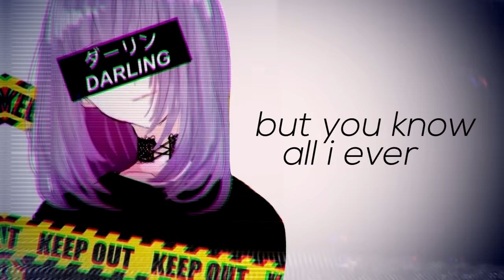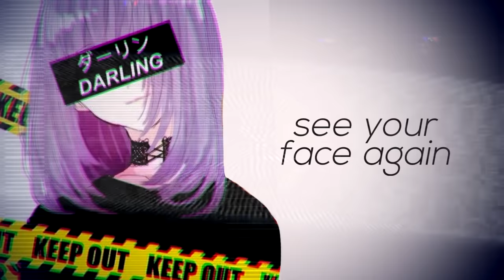Nightcore - Sweet Little Lies // lyrics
✘ SONG INFORMATION ✘
☆ Name ➼ Sweet Little Lies
☆ Artist ➼ bülow

 bülow!

✘ ADDITIONAL DETAILS ✘
☆ Programs Used ▼
➼ Video → Vegas Pro 14, After Effects CS 2016
➼ Audio → Audacity
☆ Picture Origin
➼ Anime → N/A
➼ Character → N/A

✘ LYRICS ✘
[Intro]
Tell me all your sweet, sweet little lies
All about the dark places you hide
Tell me all your problems, make them mine

[Verse 1]
I live a picture in my head
Colours soaring as I float up with my body in my bed, yeah
And I wonder if I'm dead
Saw the white light flicker so I wake up in a sweat; code red
Sirens going off, probably something that I dreamt
Thinking 'bout the shit I never told you that I meant
I can't shake it off, chloroform, peace and rest
But you know all I ever really wanted was a friend

[Chorus]
I wonder if the sun will shine again (Shine again)
If I'll ever see your face again
You know I'd rather die than say goodbye
So tell me all your sweet, sweet little lies

[Verse 2]
Late night fantasy, it's when I teleport again
I got a spare key, we can and go and play pretend
(We can go and play pretend, yeah)
We can really transcend, no (We can really transcend, yeah)
You and me in an empty room
They can't get in, only room for two
If you play your part and I play mine, too
I'll never take my eyes off you

[Chorus]

[Post-Chorus]
(Sweet, sweet, tell me all your sweet, sweet little lies)
Tell me all your sweet, sweet, oh no

[Bridge]
I love the picture in my head
But I know that it's not real
'Cause I like how it makes me feel

[Chorus]

[Post-Chorus]